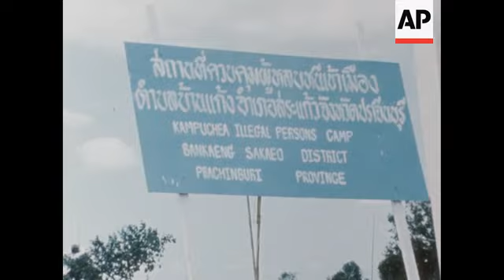News Item (5f0744d3-760c-855b-48f2-1293eb46d435)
(14 Nov 1979) 11/20/79   c0066366
 thailand.  gen scenes at sa kaeo camp, un rep's car arriving, un rep for relief aid being shown around, hospitla in camp, gen scenes of refugees.

 lnc16134 "refugees - un" gv camp at sa kaeo.  cu signboard.  gv camp zoom intents.  ms people in camps, washing, etc.  gv un car arriving.cu thai soldier.  ms un rep's.  touring camp.  cu signboard "relief service"  ms hospital scenes (2).  ms small children.  ms un rep's looking on ms children being bathed.  ms un rep's walking thur camp.  gv camp.
 (11/14/79 - 64ft - mute.)

 refugees - cambodia
 thailand - fr - cambodia
 cambodia - pol
 un - cambodia
 un - social works

 64 ft col pt